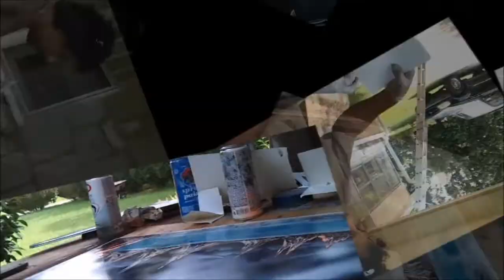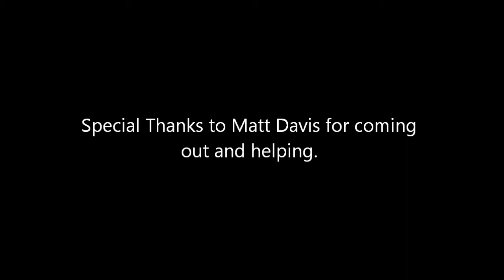They call me Willis..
Update: sorry for the crazy shots it was a first attempt 🤣

You will just have to get over the fact that "A so it beings" is suppose to be "And so It begins" hahaha weeks of editing you'd think I would notice that.

Daniel's first Art Video and my first attempt in making a real video. Enjoy.